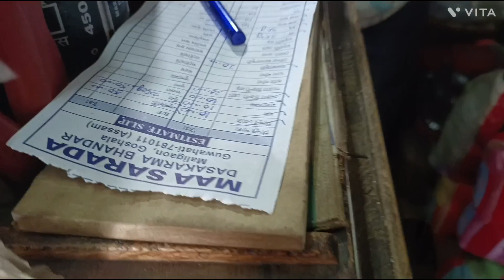fish curry with pat sak .very delicious .ummmmah#mali1122 mallikaNandi||Assamese daily vlog